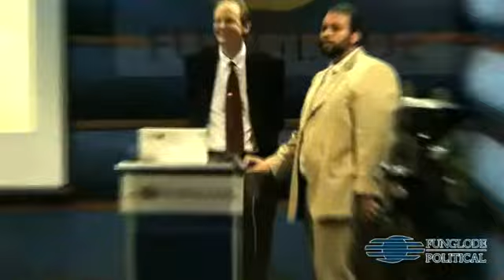Candidatos Falsos de Photoshop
Seminarios sobre Campañas Electorales - FUNGLODE y George Washington University, Graduate School of Political Management (GSPM) - 21 MAYO 2009